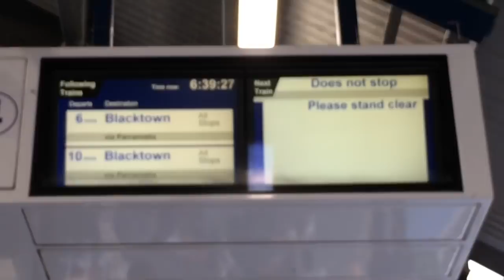Sydney Trains Vlog 738: Funny Indicator Screen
Vlog 738
Funny Indicator Screen